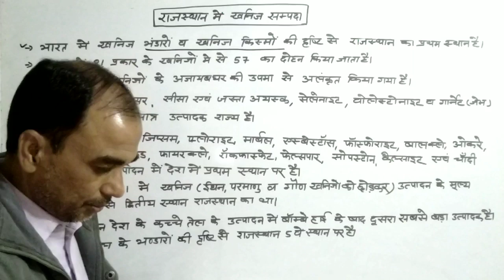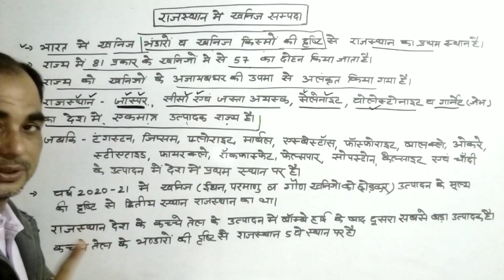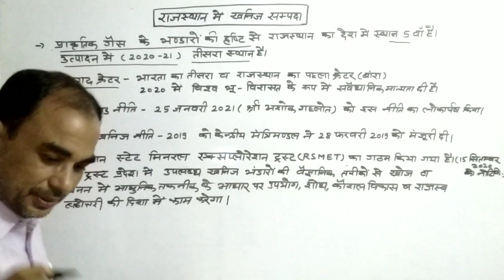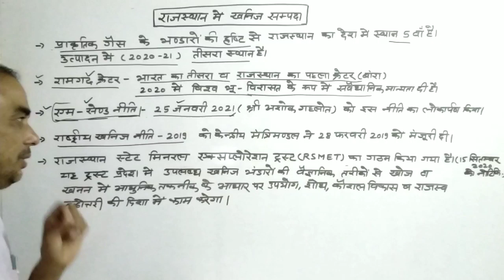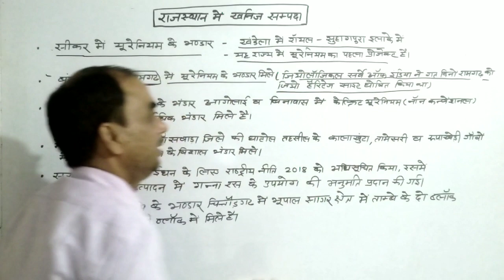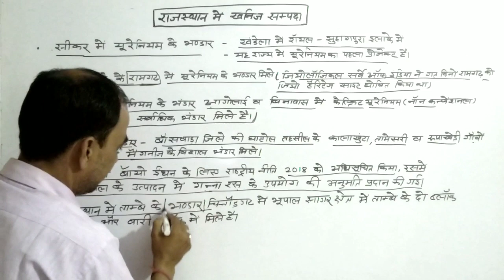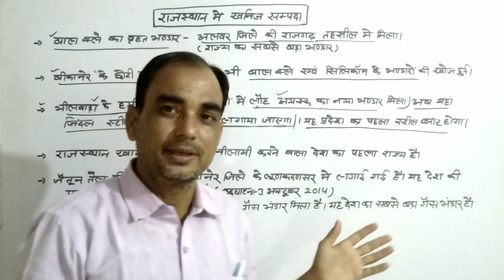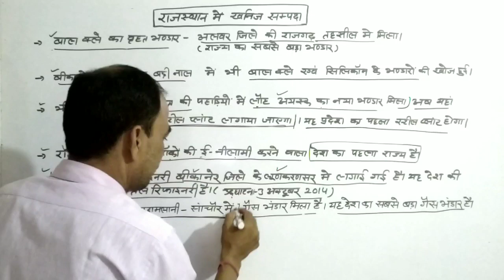CET/समान पात्रता परीक्षा/राजस्थान/खनिज सम्पदा भाग -1/RAJASTHAN CET EXAM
third grade
second grade
CET
RPSC SCHOOL
RPSC EXAM
LDC EXAM
RAJASTHAN KHNIj
menirals